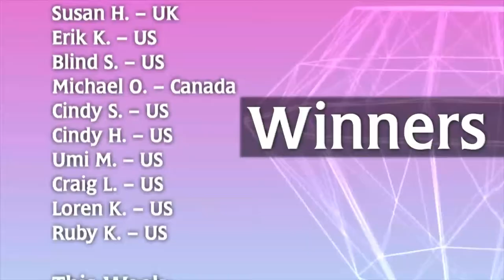Dan Neidecker Reel for 2014